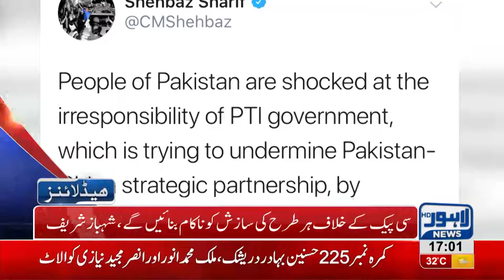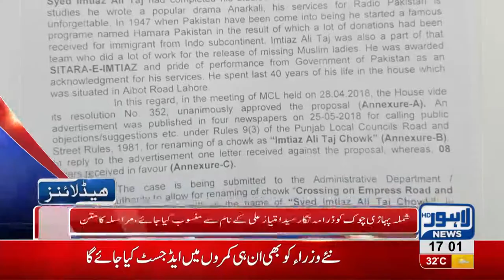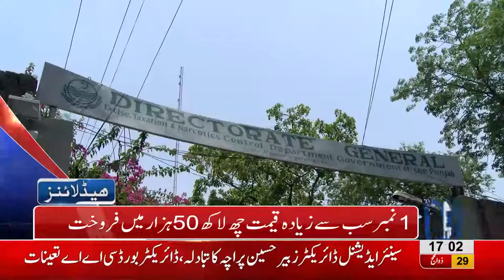05 PM Headlines Lahore News HD – 10 September 2018